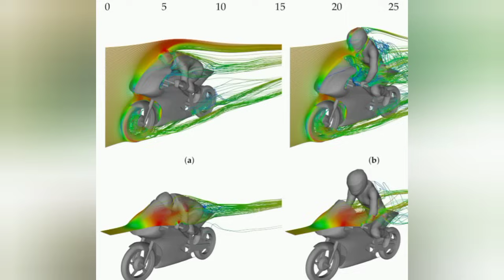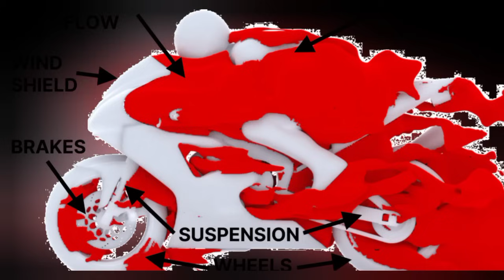Yamaha kini yakin motor YZR-M1 siap bersaing di MotoGP 2024, MotoGP news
pabrikan Yamaha factory racing team kini yakin motor YZR-M1 sudah siap bersaing di MotoGP 2024 setelah bekerja keras mereka optimis bisa menang